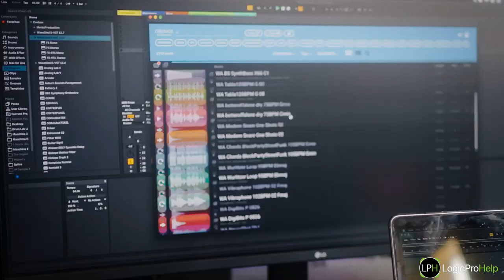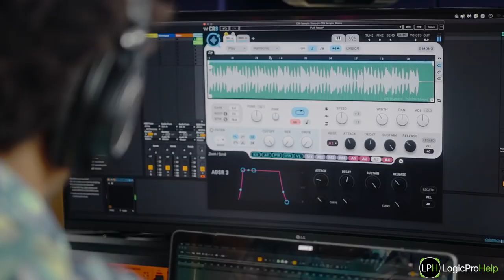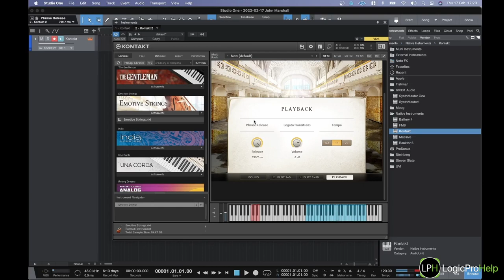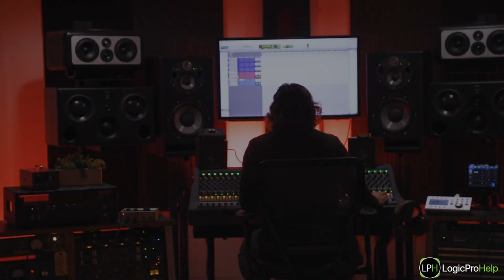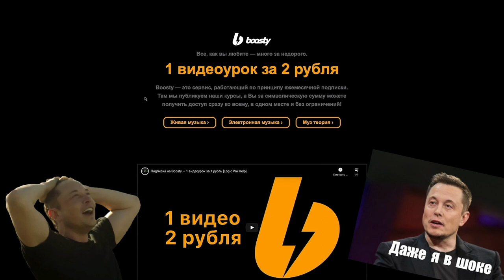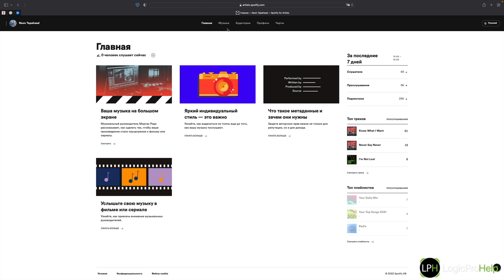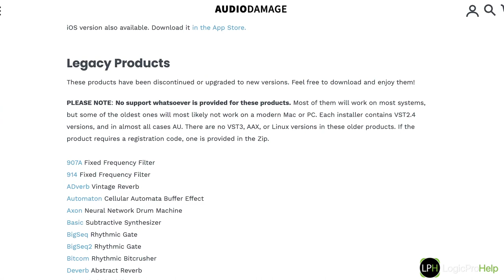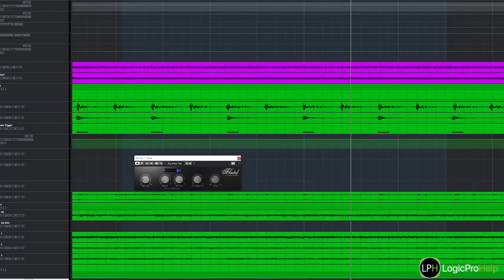Quick News #35 Waves CR8 | UA SD-1 | Бесплатные плагины Audio Damage [Logic Pro Help]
00:00 Вступление
00:36 Новый семплер от Waves
02:57 Обновление Kontakt 6.7
03:58 UA SD-1 Микрофон
05:38 Подписка LPH Boosty
06:52 Spotify for Artists на русском
08:42 Бесплатные плагины Audio Damage
10:04 Заключение